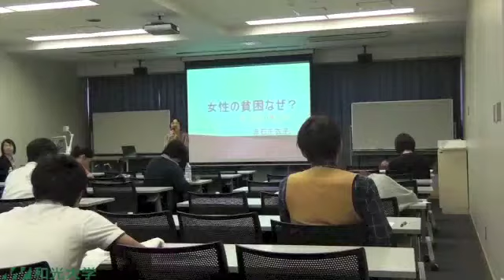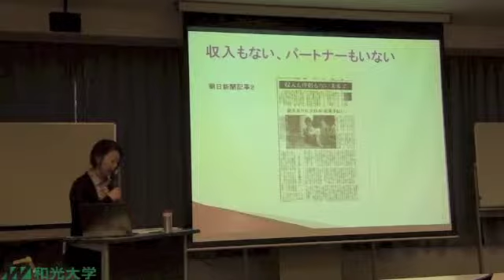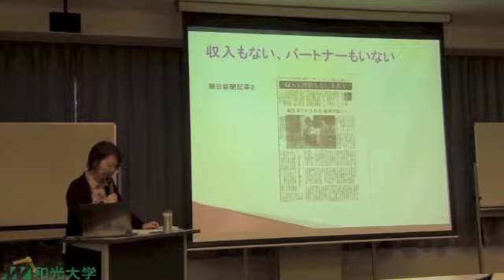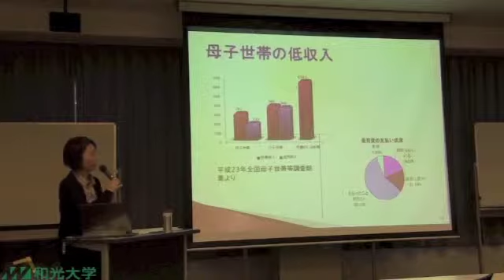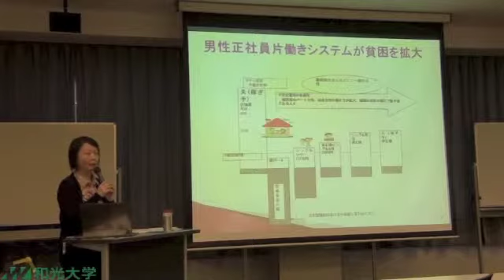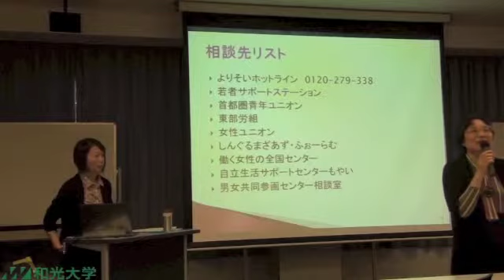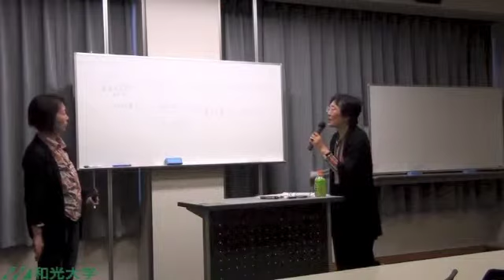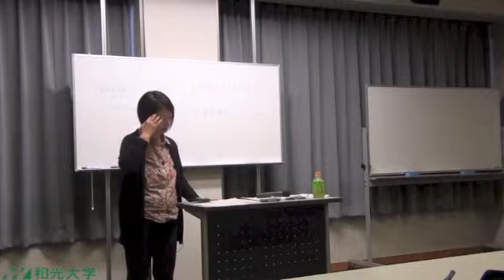WAN女性学講座「女性の貧困なぜ？」